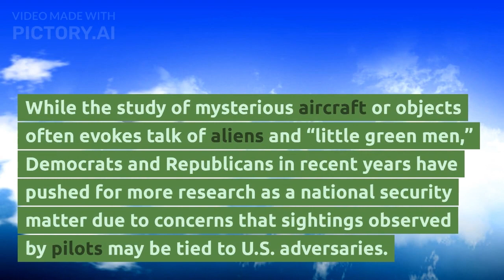UFO Congress Hearing.